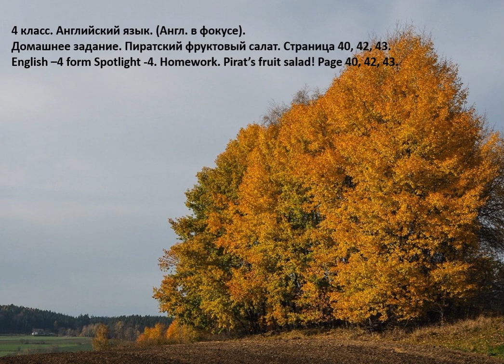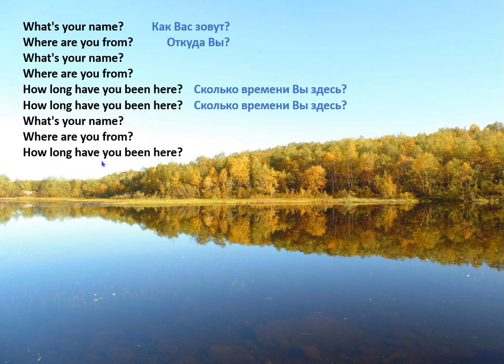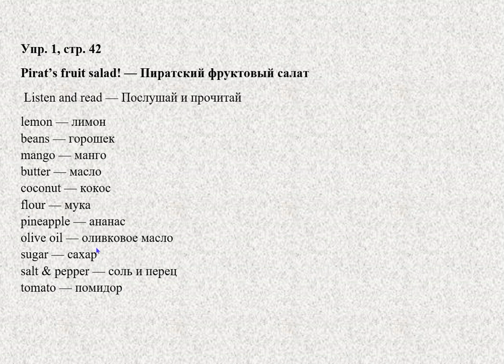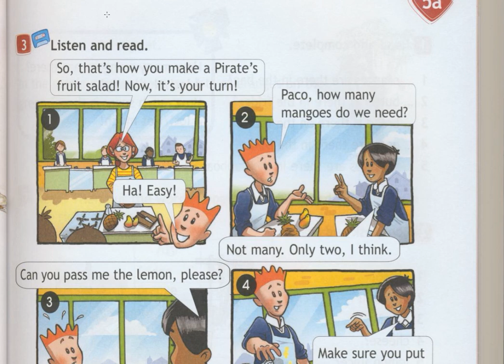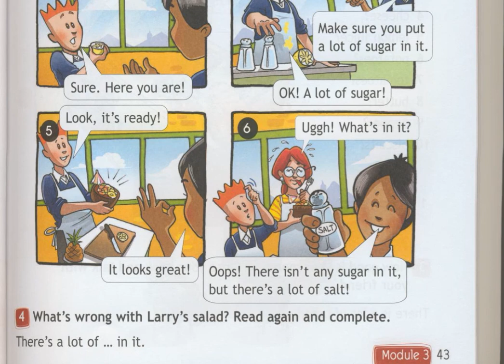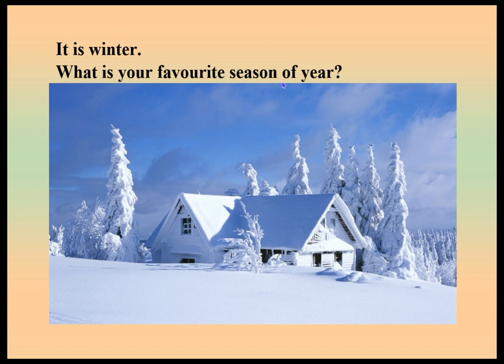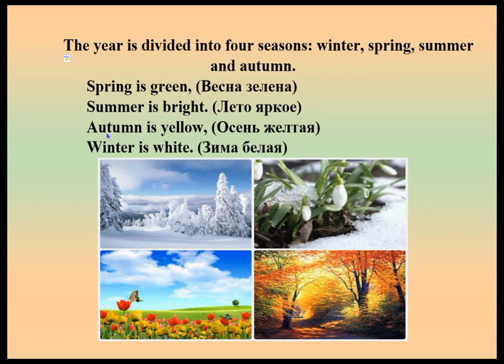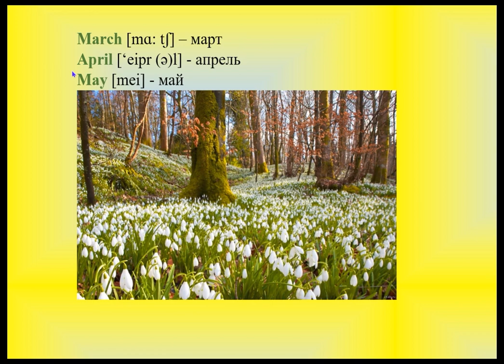4 класс Английский язык Англ в фокусе Пиратский фруктовый салат Страница 40, 42, 43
4 класс. Английский язык. (Англ. в фокусе).
Домашнее задание. Пиратский фруктовый салат. Страница 40, 42, 43.
English –4 form Spotlight -4. Homework. Pirat’s fruit salad! Page 40, 42, 43.

План – конспекты уроков английского языка. Spotlight.
Карта Мир РНКБ 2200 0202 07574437
Карта банка Россия МИР 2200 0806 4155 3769
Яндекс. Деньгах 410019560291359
payeer P65769546